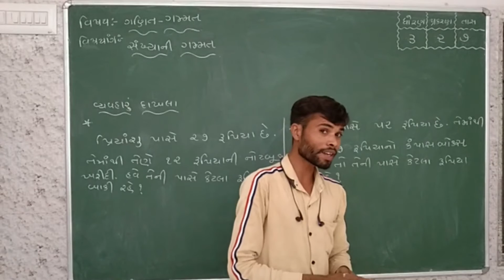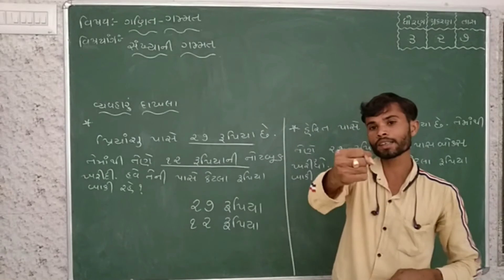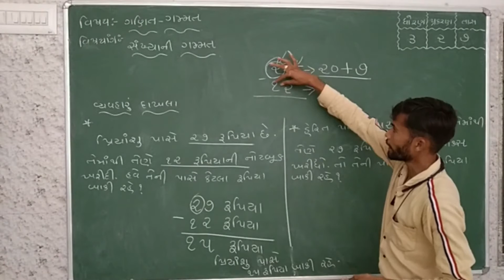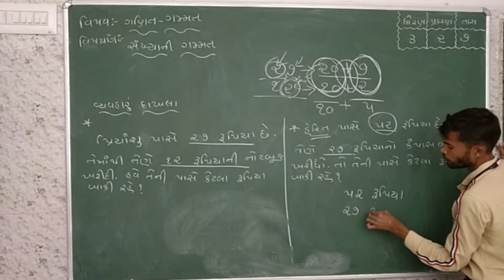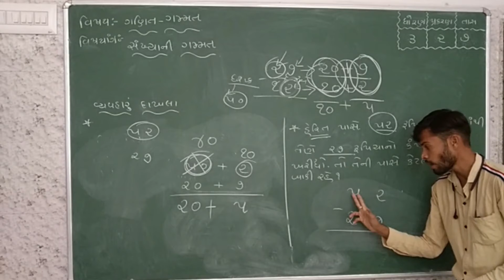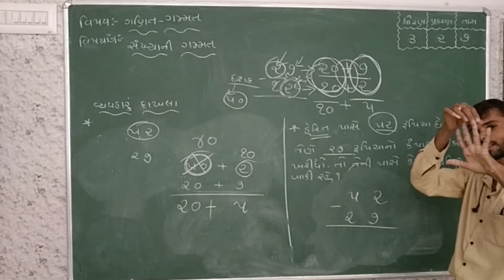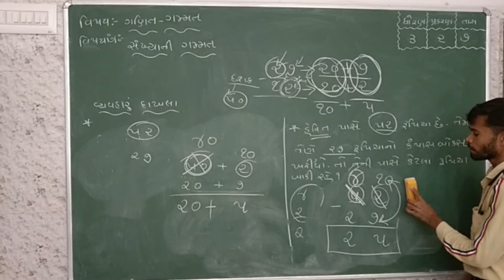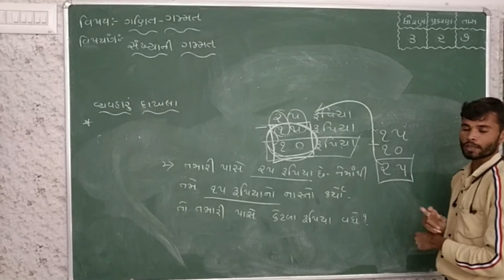Std_3_Mathematics_ગણિત ગમ્મત Ch_2_સંખ્યાની ગમ્મત_Part 7 Maharshi gurukul(Gujarati Medium)